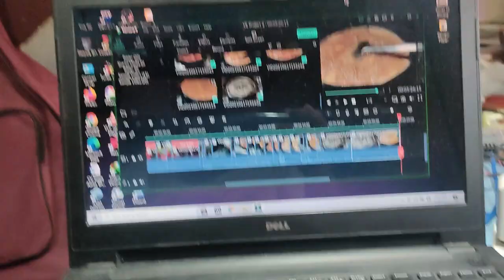Ajj meine Masala Oats banaya || Very delicious food || Vlog #23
Vlog #23

Hey guys, aaj meine 2 taraka oats banaya.. 1st wala plain oats and 2nd wala masala oats... I hope you all enjoy the video... And yea pls share it with your closer. Thanks to connect with Soft Connect 🥰.